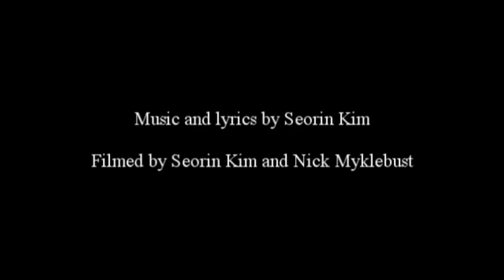Seorin Kim - Butterfly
A curious little butterfly captivated my imagination...and I wrote a song about it.

Butterfly

Music and lyrics by Seorin Kim

Ever since
You went away,
Anyplace
I try to stay
Is never home,
Home's yesterday.

Whatever hurts
I lock away,
So there's nothing left
Here on display,
I've lied to everyone,

Butterfly,
You're everything I'm not
And yet you're all of me.
You're everything I've got:
A fleeting memory
On wings, a thought.

Butterfly
On a summer's breeze
From far away
Have you come to ease
The grief that brings
Me to my knees?

You knew that I'd
Journeyed from afar
Like you. Butterfly,
I know who you are;
I held you as you died
Beneath a foreign star,

But this road, it bends,
And once again you fly,
This story never ends,
And every time you die,
Your long lost friends
Keep you alive.

Butterfly,
A fleeting memory,
A spark, a thought.